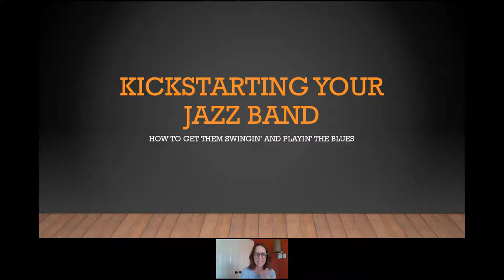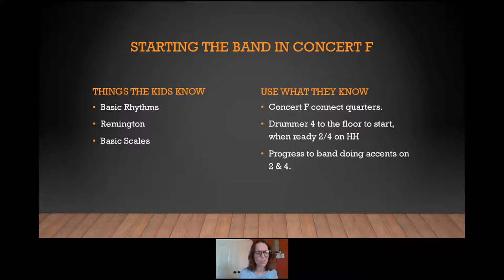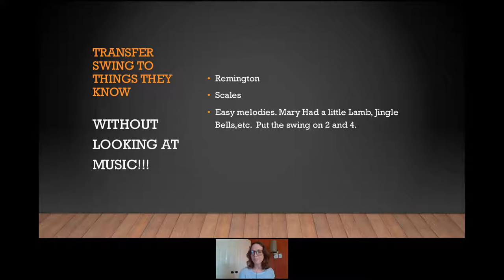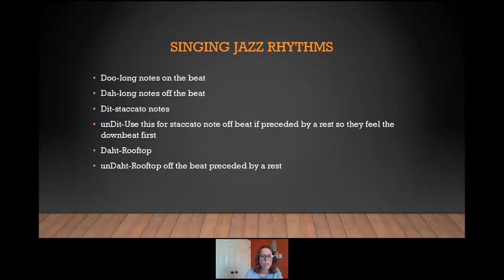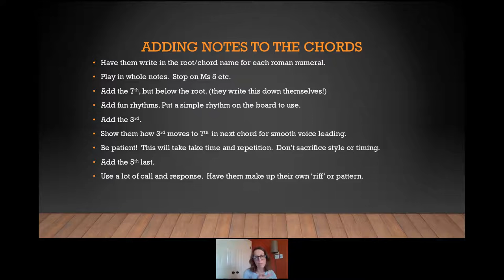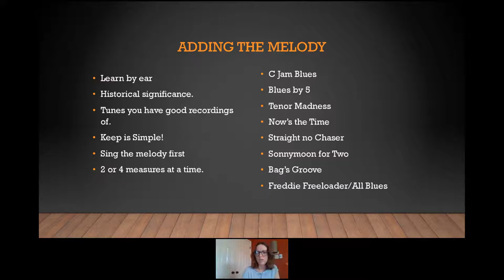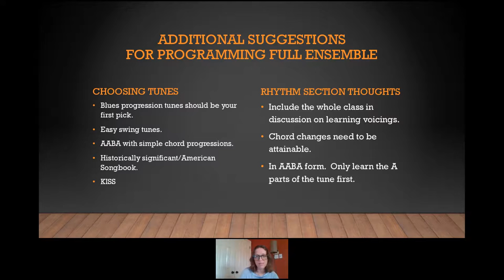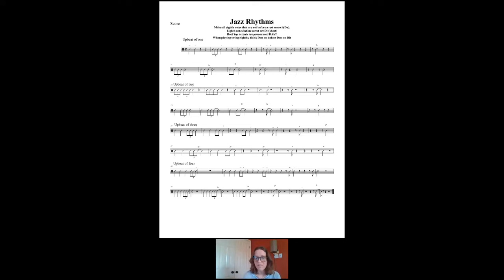KICKSTARTING YOUR JAZZ BAND: How To Get Your Band Swingin’ And Playin’ The Blues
Presented by: Tonia Mathews

Mrs. Mathews will discuss her strategy for starting the year with a middle school or young high school jazz band. The clinic provides best practices for teaching students how to swing while also incorporating the blues progression.  Engaging students in a thoughtful pace will motivate your students to improvise and be comfortable soloing in front of others.

3/25/21